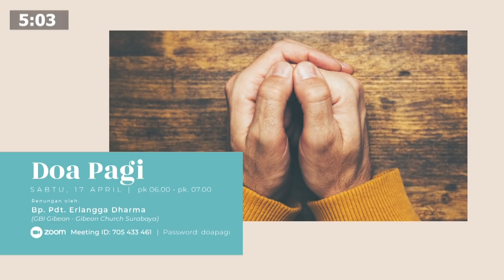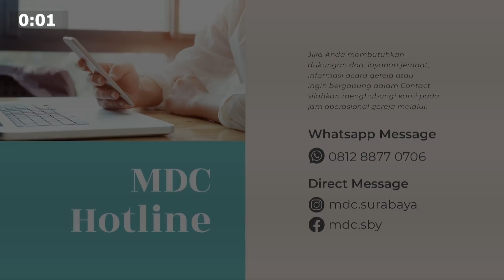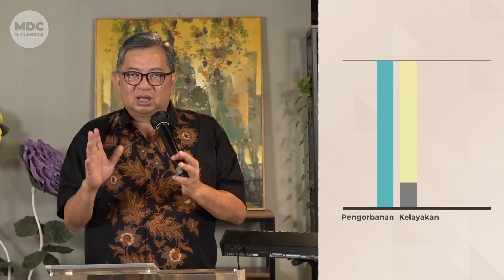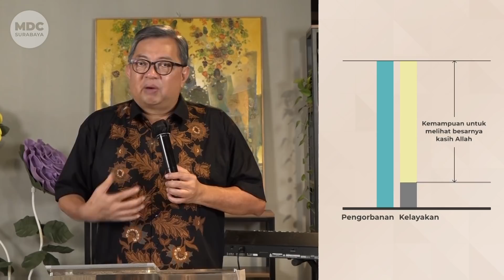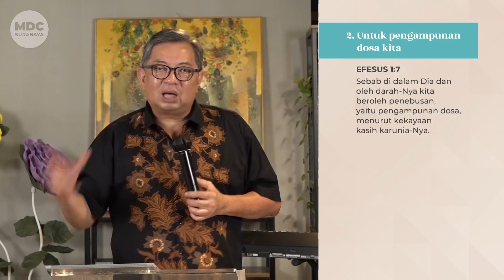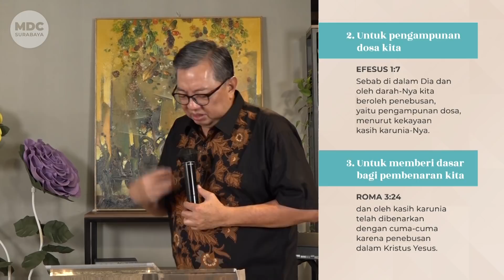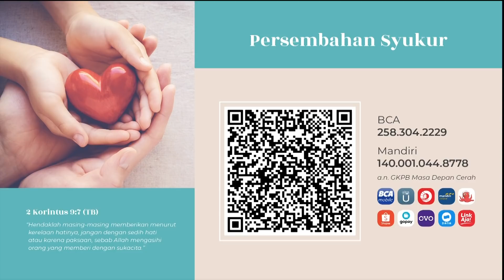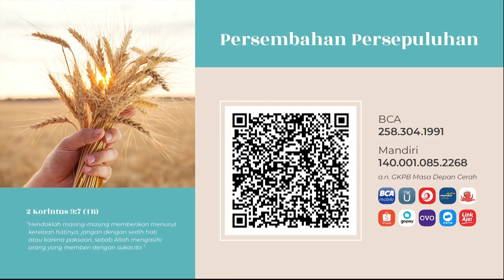Untuk Apa Yesus Kristus Mati Disalib? (Pdt. Andreas R.) - Ibadah Online MDC Surabaya 11 April 2021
Untuk jemaat yang membutuhkan Materi Edifikasi, Warta Jemaat, QRIS persembahan, dll dapat melihat tutorial nya di video berikut ini

Kami mengundang anda untuk mengikuti Ibadah Umum secara online :
Hari Minggu 11 April 2021 pk 8.00 WIB

Ibadah Keluarga muda (sekolah minggu)
Pk. 8.00 WIB di channel MDC Kids TV Surabaya

Ibadah Impactors
Pk. 8.00 WIB di channel Impactors MDC